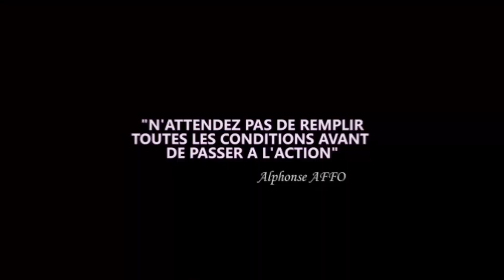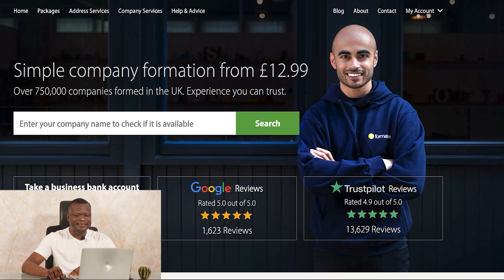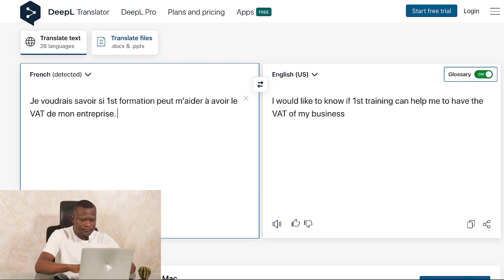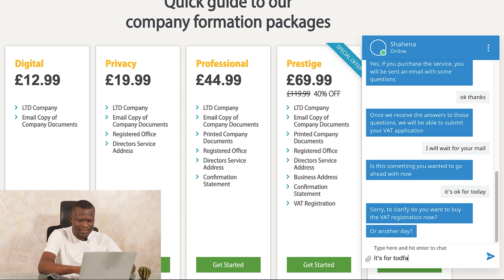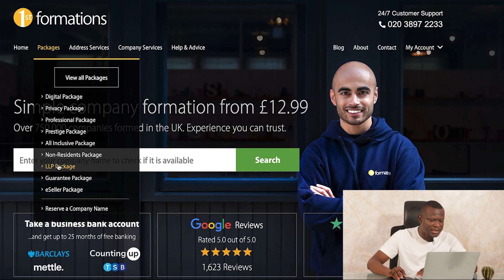COMMENT AVOIR SON ENTREPRISE OFFSHORE DEPUIS L' AFRIQUE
Découvre dans cette vidéo ce qu'est une entreprise OFFSHORE, et les avantages qu’elle offre pour ton business en ligne.

Tu découvriras dans cette vidéo :

       -     Comment créer ton entreprise Offshore à partir de la plateforme 1st formations ?
       -      De quoi as-tu besoin pour créer l’entreprise ?
       -      Le processus à suivre et mes recommandations.

N’hésite pas à cliquer sur cette vidéo, si toi aussi tu veux pleinement tirer des avantages de ton business en ligne.

▬▬▬▬▬▬▬▬▬▬▬▬▬▬ FORMATIONS OFFERTES ▬▬▬▬▬▬▬▬▬▬▬▬▬▬▬
MasterClass Gratuite : 5 manières différentes de gagner sa vie sur internet

Comment avoir une entreprise OFFSHORE depuis l'Afrique pour une aisance dans le développement de ton business en ligne.